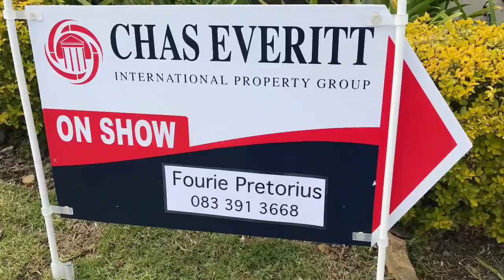Number 2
Sunday afternoon and my show house